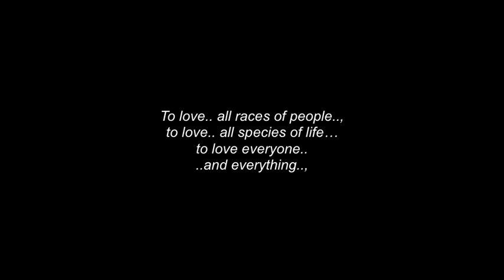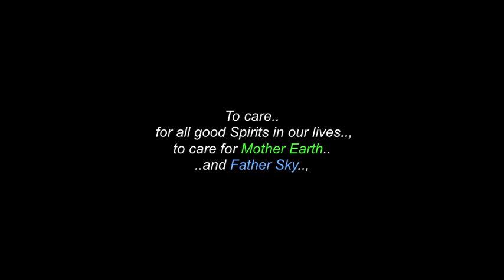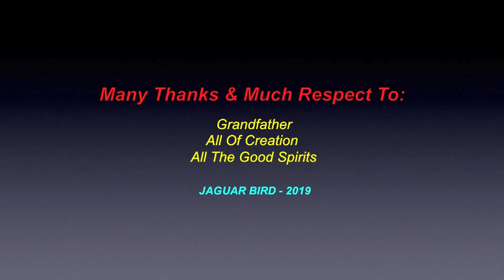Love Prayer: Meditation / Song / Poem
“This video is for a prayer-song (poem) that I wrote, back in 2001..,
...called: "Live Prayer".

Much thanks & respect to: Grandfather..; All Of Creation. And Ro All Of The Good Spirits

 Chi Miigwetch..!